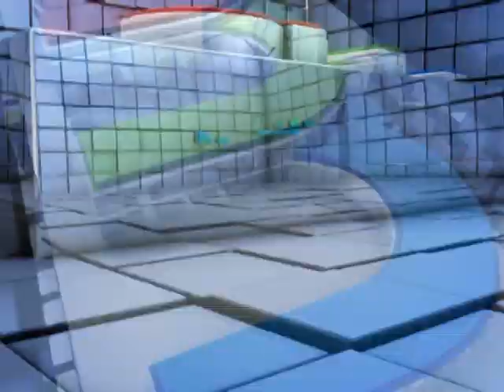ពលរដ្ឋ និង​អាជ្ញាធរ​ឃុំ​ស្វាយជ្រុំ ហៅ​ការទិញ​ ​លក់​ដី​បឹង​កាច់ របស់​នាយក​សាកលវិទ្យាល័យ​អាស៊ី​អឺរ៉ុប​